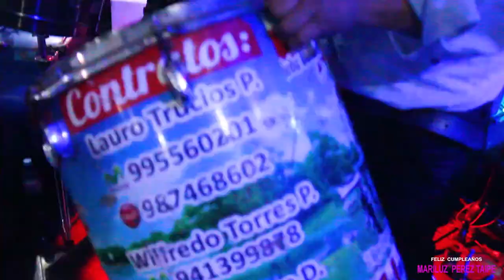MARILUZ PEREZ TAIPE FELIZ CUMPLEAÑOS - GRAN LLEGADA AL LOCAL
MARILUZ PEREZ TAIPE FELIZ CUMPLEAÑOS -  GRAN LLEGADA AL LOCAL  - REALIZADO EN LA CUIDA DE  LIMA